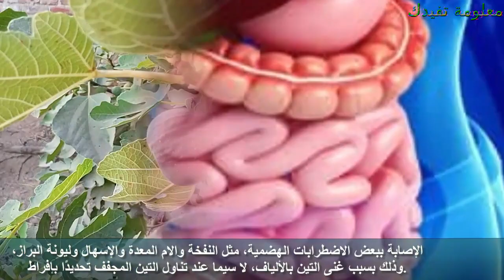نعلم الكثير عن فوائد التين ماهى اضرار التين ؟؟